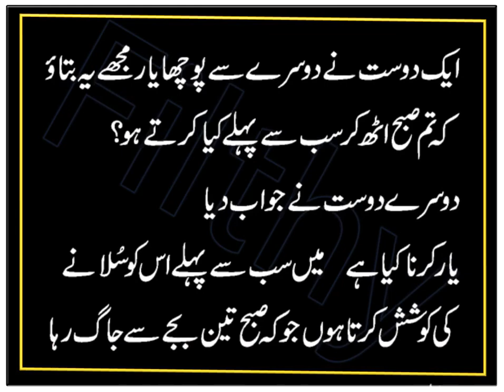Funny Time | Comedy Stories | Humorous stories| L jumping | Filthy Joke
In this entertainment funny video i shared Funny Time | Comedy Stories | Humorous stories|  L jumping | Filthy Joke. I tried my best to make of laugh hard by making my this video. I always make funny jokes video to entertainment.

Video Chapters
0:00 1 Funny Time two women Jokes
0:21 2 Funny Stories A family in America
1:21 3 Comedy Stories teacher asked Ramu